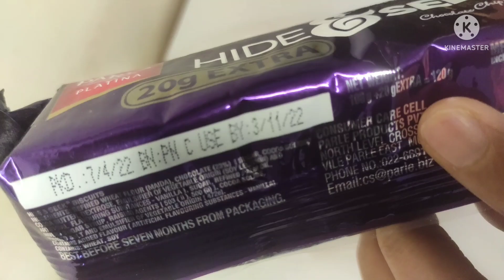5 minute मे बिना गैस जलाए घर पर बनाए Chocolate Icecream| No cocoa powder,No chocolate,No whipp cream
Chocolate ice cream | Ice cream recipe | Homemade ice cream | Eggless ice cream |
fireless ice cream recipe |